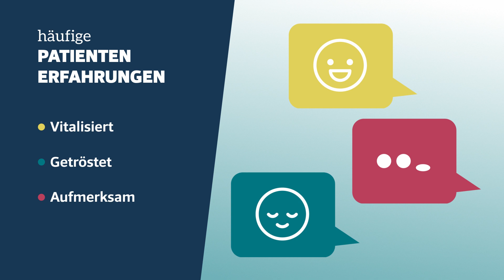Tropicanna Cookies - StrainView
Tropicanna Cookies ist eine Sorte von medizinischem Cannabis, die für ihre starken Sativa-Effekte und ihr fruchtiges Aroma bekannt ist. Sie ist eine Hybrid-Sorte mit einer dominanten Sativa-Komponente und entsteht durch die Kreuzung von Girl Scout Cookies und Tangie. Die Blüten haben eine orange-braune Farbe und sind mit einer dicken Schicht aus klebrigen Trichomen bedeckt, während das Aroma fruchtig und süß ist, ähnlich wie der Geruch von Zitrusfrüchten.

Tropicana Cookies hat einen starken Sativa-Effekt, der Euphorie, Kreativität und Energie verleihen kann. Sie kann auch beruhigend wirken und die Stimmung verbessern. Aus diesem Grund ist sie bei Patienten mit Depressionen, Stress und Angstzuständen beliebt. Die Sorte wird häufig von medizinischen Cannabis-Patienten verwendet, um Symptome von Depressionen, Angstzuständen, Schmerzen und Stress zu lindern.

Animation / Graphic Design: Robin Bruckmeier
Cannabis Images / Sound Design: Philipp Müller

00:00 - Intro
00:07 - Generelle Infos
00:17 - Terpenprofil
00:27 - Potentielle Anwendung
00:37 - Erfahrungsberichte
00:47 - Übersicht
00:53 - Playlists